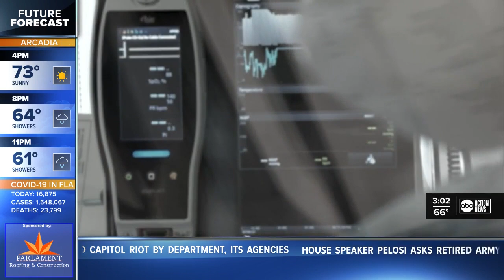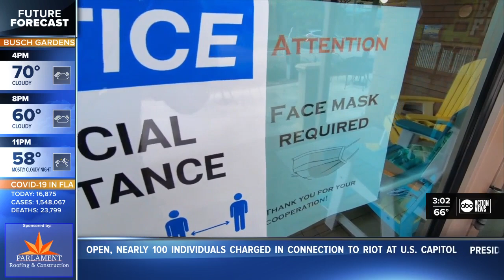How long youre protected by COVID immunity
A new study suggests immunity doesn't mean the virus can't spread.